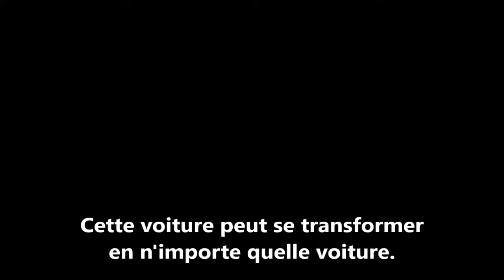Cette voiture peut se transformer en n'importe quelle voiture.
La véritable voiture des Transformers